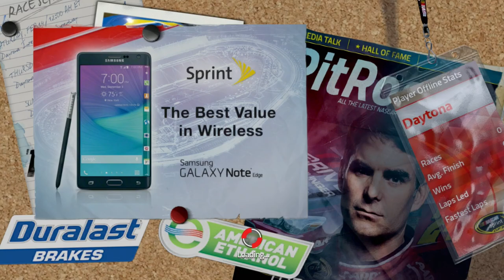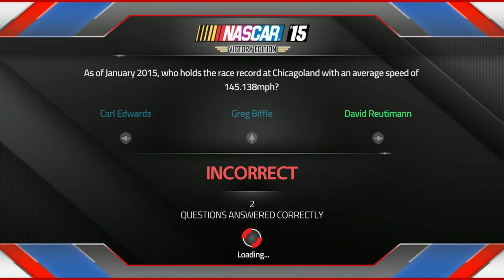**NEW SERIES** NASCAR '15 CAREER: The Daytona 500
I play NASCAR '15 on PC!

Game: NASCAR '15